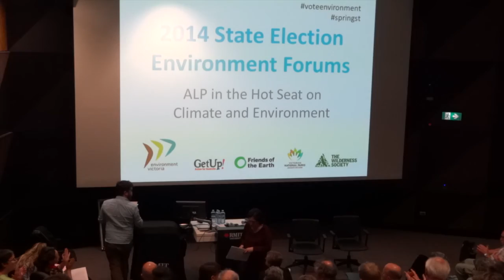2014 State Election Environment Forum - ALP (2 of 3)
2014 State Election Environment Forum - ALP

PART 1:
Introduction
RMIT Welcome

PART 2:
Lisa Neville, Shadow Minister for Environment and Climate Change

PART 3:
Audience Question Time

The 2014 State election will set the agenda for environment and climate policy for years to come. So it’s time to put the major parties to the test on climate and environment. Who are the people that want this power and how do they intend to use it?

RMIT University - Swanston Academic Building